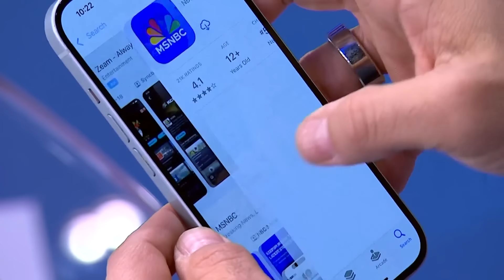The Last Word With Lawrence O’Donnell - April 1 | Audio Only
Listen to the audio version of The Last Word With Lawrence O’Donnell from the April 1st broadcast. Guests from tonight's show include Rep. Dan Goldman, Rep. Jasmine Crockett and Rep. Colin Allred.